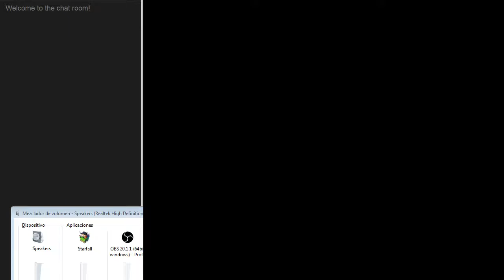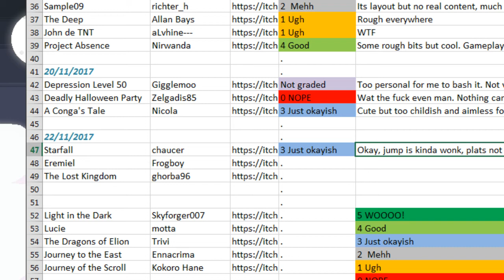Starfall [IGMC2017] Incomplete / Indrah is not good at plataformers (ft.MakioKuta)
Combo stream with my lovely friend MakioKuta!
IGMC 2017 entry by chaucer
Grade: Just okay / A decent platformer.  Functional, the jump was a tad clunky, but nothing big. I'm simply not huge in the genre and playing with a keyboard is tricky. Not bad, but not my thing.